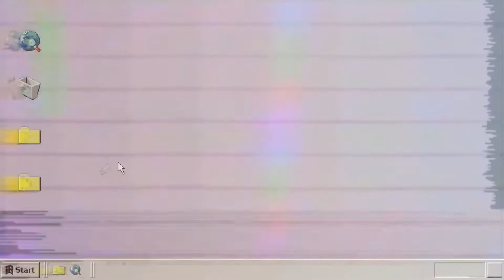They Wanted Us Dead Fr | Red Dead Redemption 2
You guys are amazing and I truly appreciate all the love and support you guys have given me

You guys are the best here’s more of me.